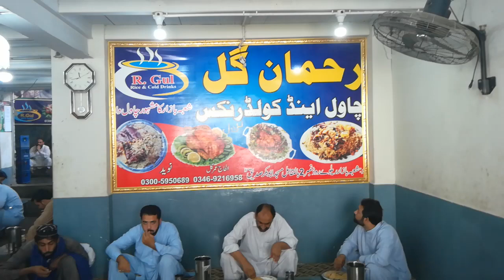:Rehman gull chawal house 🥘Afghani kabuli Pulao Peshawar Food Street Pakistan :Chawal House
:foodvideo :foodsvideochannel :bestwayfoodtour :foods :ricefood
:ricefoodpulao :kabulipulao :afghanipulao :pkfoodrice :vlogstylefood
:peshwarifoods :peshawariX

:rehman gull chawal house
Rehman Gull Chawal House | Shoba Bazar Peshawar, Famous Chawal in Shoba Bazar | Tasty Chawal

:Laziz Chawal, Shoba Bazar Peshawar | Pakistani Street Food
uzbekpilaf,rakursuzpilaf,
Узбекский плов. Ўзбек палови. Uzbek plov
Bone nali kabuli pulao biryani amazing healthy pulao biryani

Rehman Gull Afghani kabuli Pulao Peshawar, | King of pulao Rehman Baba | With Mubarik khan Food 🥘